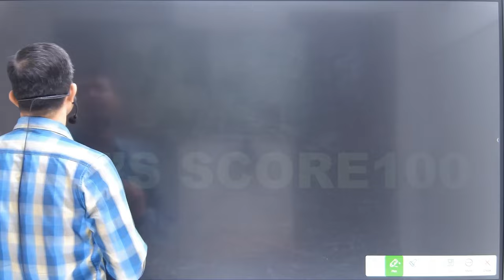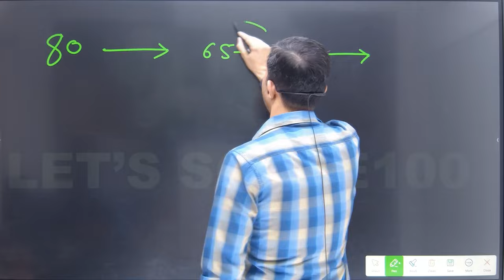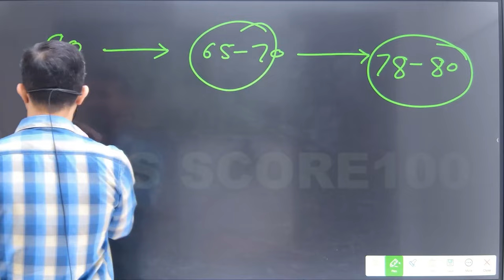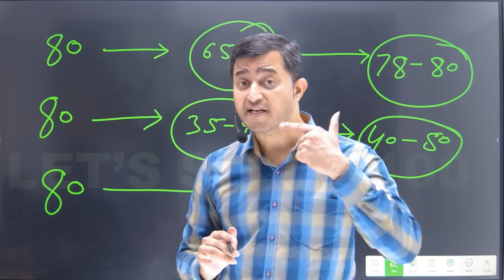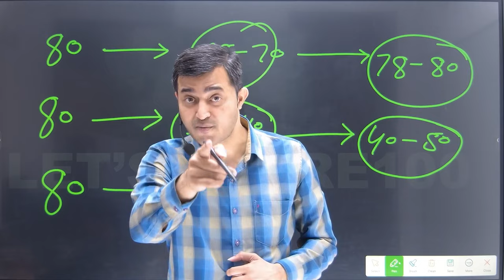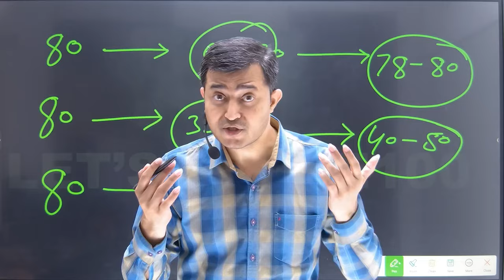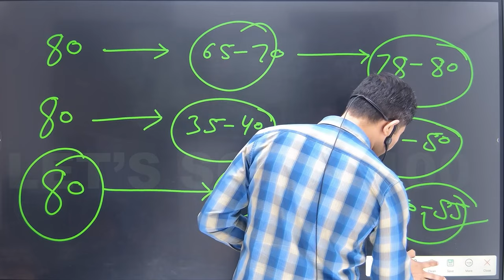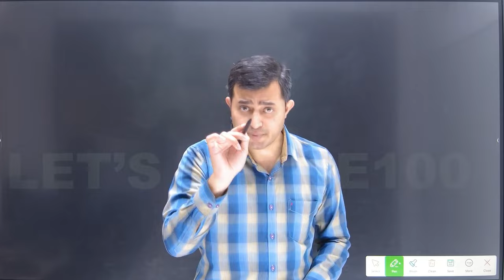HOW TO FOCUS ON STUDIES ?🔥🔥| How to CONCENTRATE on STUDIES ? | padhai me man kaise lagayein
how to focus on studies during exams ?  //  how to concentrate on studies class 10th  //  how to focus on studies class 12th  //  पढ़ाई में मन कैसे लगायें   //  padhai me man kaise lagayein ?

In this video I have explained how to focus on studies during board exams. time management during board exams have also been explained. how to score better marks in board exams explained. I have also focused on how to study during exams. exam ke samay padhai me man kaise lagayen

This Lecture Contains
✅Topic:-
study strategy
how to study
study motivation